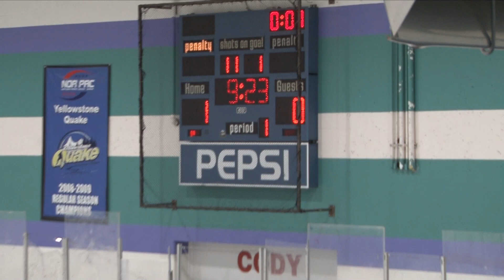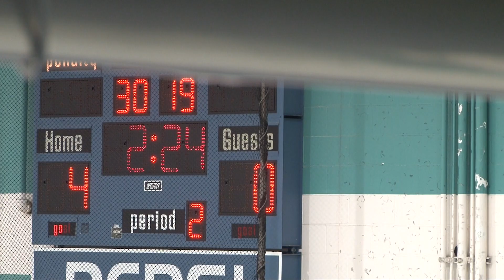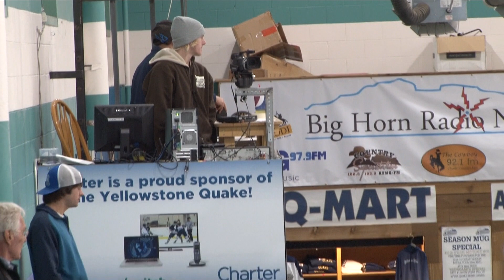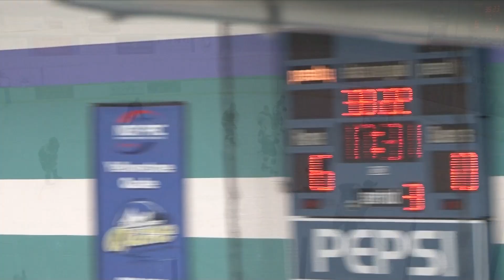Quake vs Glacier @ Riley Arena Friday night game Nov 6, 2015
Yellowstone Quake rock Glacier in fridays night game at Riley Arena ALWAYS WATCH IN 1080 HD. THANKS